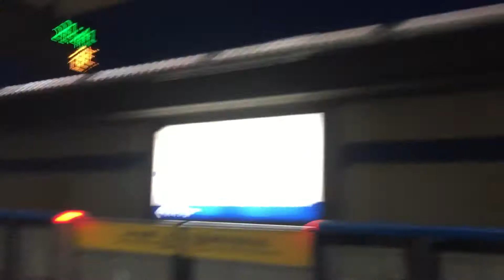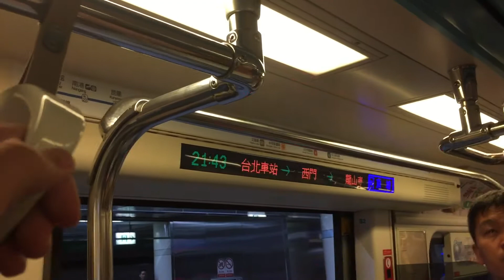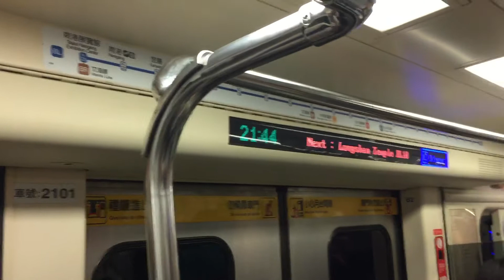台北捷運C321型改裝車往頂埔BL11西門～BL10龍山寺